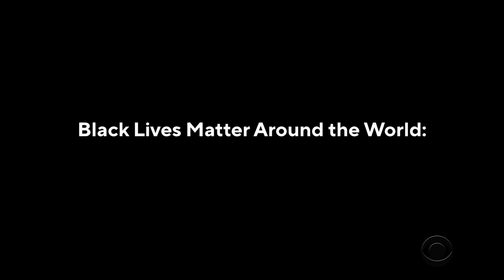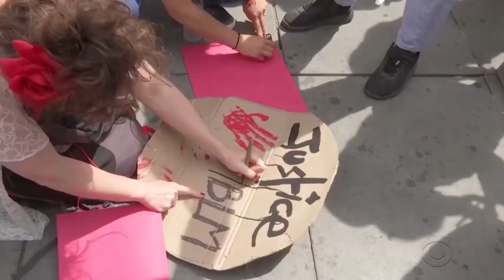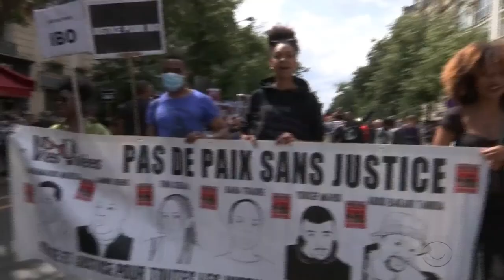The global impact of George Floyd: France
George Floyd was killed in Minneapolis, but thousands of miles away in France, his death sparked unprecedented protests against anti-Black violence – the roots of which are far different than the United States, but the experience of which is all too familiar. Norman Araji, critical race theory professor at Villanova University, and Nathalie Etoke, associate professor of Francophone and Africana Studies at the Graduate Center, CUNY, join CBS News with more.